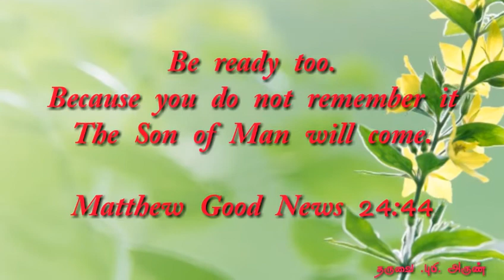[18.03.2019] today Tamil Bible word !இறை வாா்த்தை new upload.